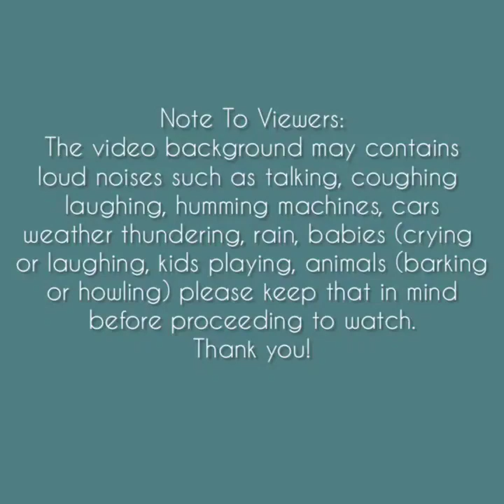Asmr | Green Tea + Milk Powder Ice Chips Eating Sounds Compilation #3